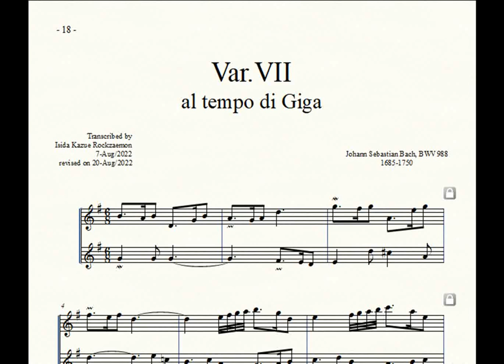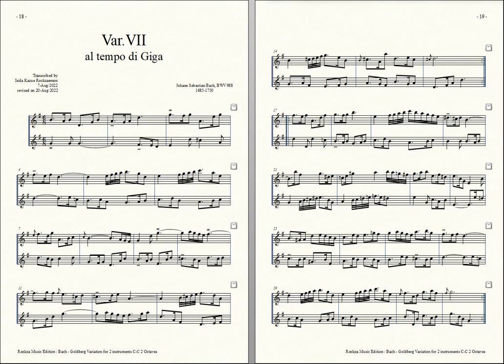Bach = Rockzaemon, “Goldberg Variation” for 2 Toy-Pianos Var. 7